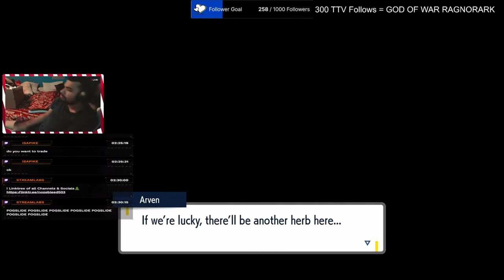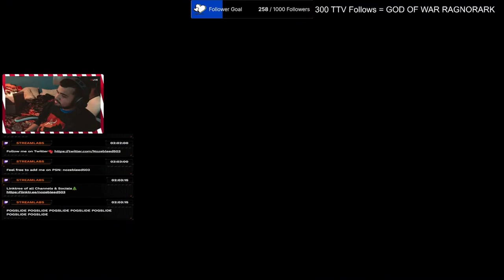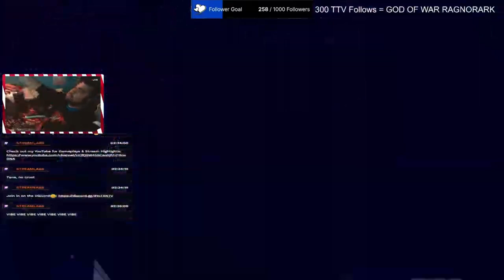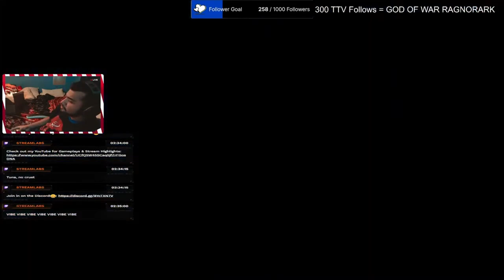OMG A TWITCH STREAMER😱 || Pokemon Scarlet Part 4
We also fight a big birb